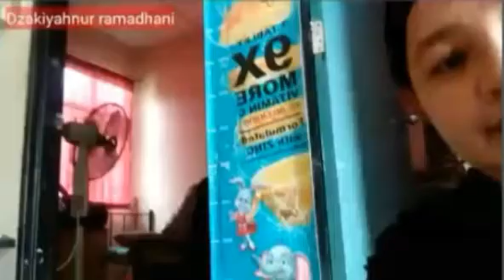Satu permintaan dzakiyah(one request dzakiyah)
Assalam...🙏